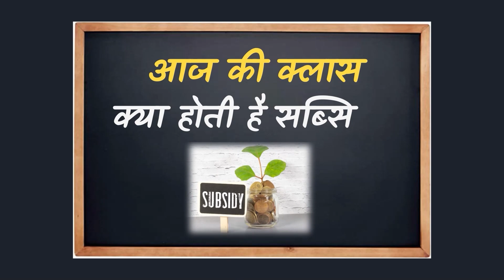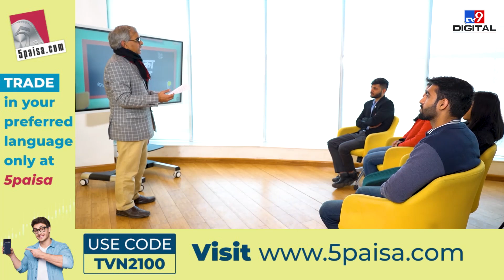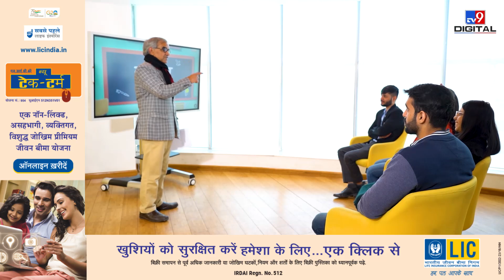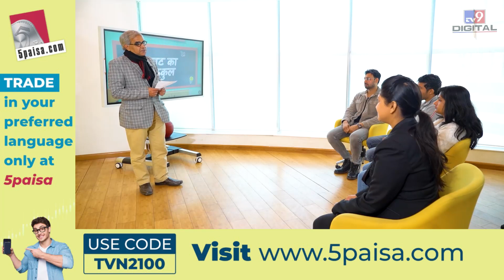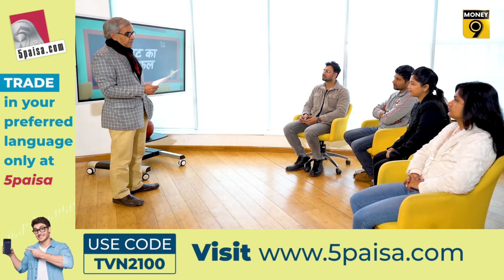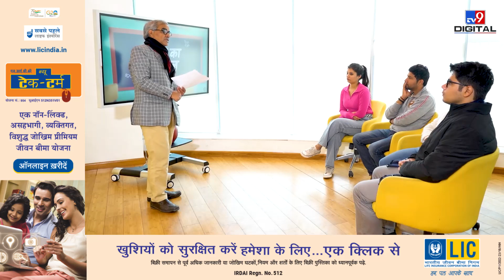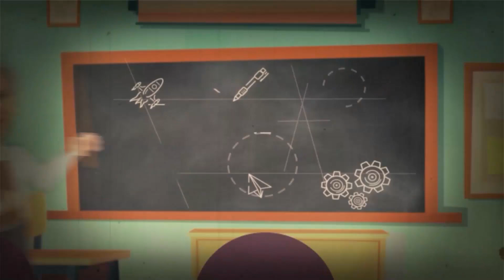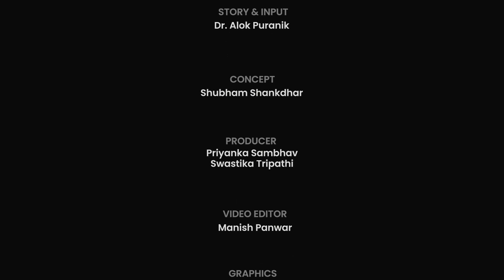बजट को समझने का सरल अंदाज | Budget 2023 | Budget Ka Gurukul | Money9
रेल बजट कहां खो गया और सरकार क्यों नहीं बंद कर पाती सब्सिडी? देखिए बजट गुरुकुल में Professor Alok Puranik के साथ.